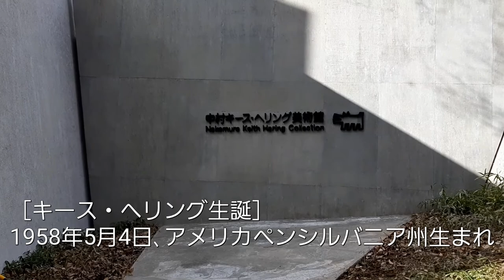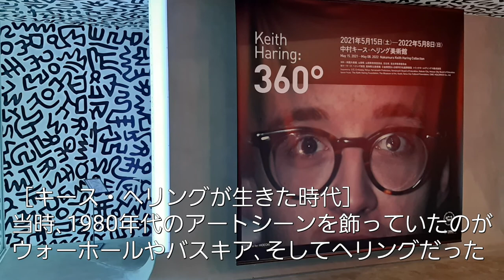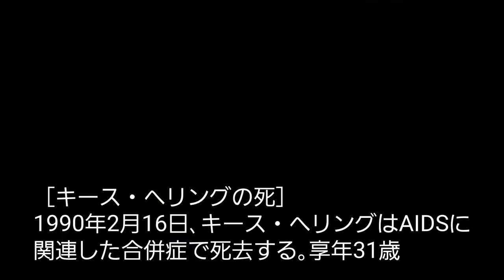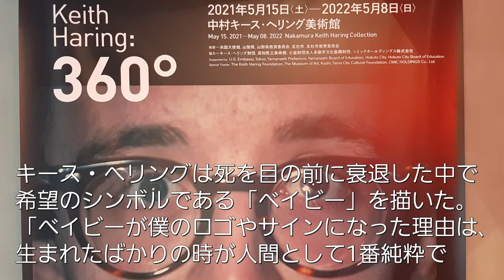【八ヶ岳南麓田舎暮らし・大人の散歩道】中村キース・ヘリング美術館・小淵沢に今なお「生きる」80年代ニューヨークを世界を駆け抜けた伝説のストリート・アーティストのメッセージ（小淵沢・北杜市）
中村キース・ヘリング美術館に来ると「キース・ヘリング」を知りたくなる。そして語りたくなる。31歳という若さでこの世を去ったキース・ヘリング。80年代アートシーンをウォーホールやバスキアとともに駆け抜けたアーティストの軌跡を遺憾なく体験できる。ゲイであることをカミングアウトし、自らエイズに冒され、性の開放と生きることの意味、男性女性という「性」を問いかけ、強いメッセージでペイントしていった姿勢に脱帽する。
創設者の中村和男氏の生き方、山梨愛、小淵沢愛もすばらしい。

［住所］山梨県北杜市小淵沢町10249-7
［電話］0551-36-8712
［開館］9:00〜17:00（最終入館16:30）
［休館］なし。ただし2月は冬季休館の可能性があるのでHPで要確認

[ [Yatsugatake South Foot Country Life / Adult Walkway] Nakamura Keith Haring Museum, Kobuchisawa still "lives" A message from a legendary street artist who ran through New York in the 1980s (Kobuchisawa, Hokuto City) ]

Nakamura When you come to Keith Haring Museum, you want to know "Keith Haring". And he wants to talk. Keith Haring died at the young age of 31. He can fully experience the trajectory of the artist who ran through the 80's art scene with Warhol and Basquiat. He comes out of being gay, is affected by AIDS himself, asks about the meaning of liberation and life, the "sex" of men and women, and takes off his hat to paint with a strong message.
The way of life of the founder Kazuo Nakamura, Ai Yamanashi, and Ai Kobuchisawa are also wonderful.